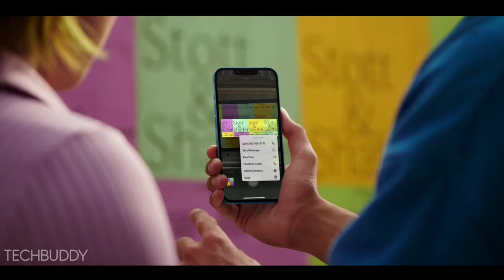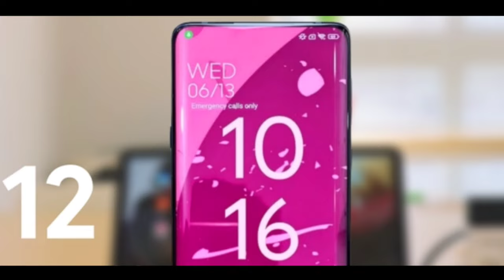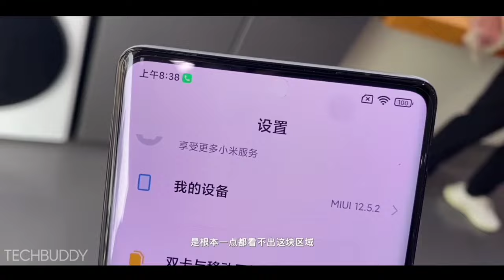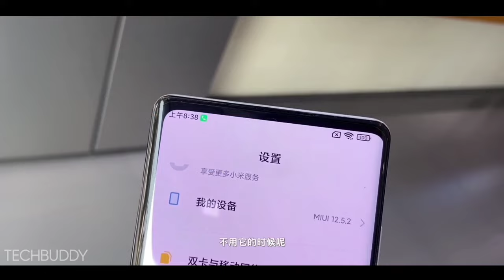Xiaomi Mi 12 - Snapdragon 8 Gen 1 + MIUI 13 OS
Xiaomi 12, Xiaomi Mi 12, Mi 12, Xiaomi

[About Tech Buddy : Tech Buddy Is A YouTube Channel, Where You Will Find Gadget & Smartphone Releted Videos Everyday In Hindi, New Video Is Posted Everyday.]